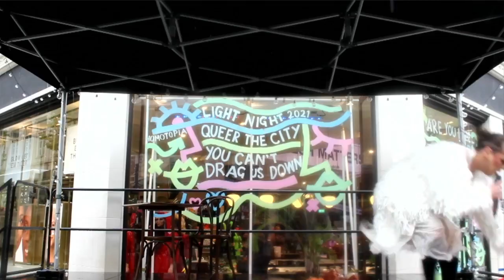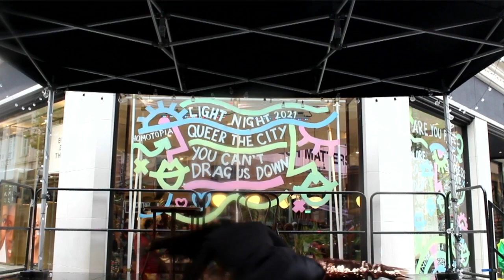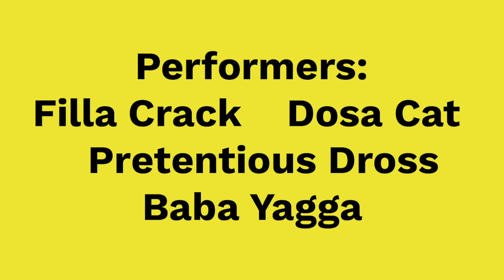Queer The City: Drag Cabaret - LightNight 2021: Play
Liverpool’s big mouth scouse singing sensation Filla Crack and some of the most stunning Drag Performers in the UK play, interact and delight the night away in this fabulous LightNight commission. This was filmed on the 21st May outside LUSH, on Church Street, Liverpool.
LightNight is Liverpool’s one-night arts festival, taking place annually in May since 2010. A unique collaborative event between over 100 organisations, with events staged across 50 city centre venues, the festival aims to raise the profile of the arts in Liverpool; to develop audiences, foster collaboration and offer a platform for both established and emerging artists.
LightNight is funded by Arts Council England and Liverpool City Council.

Lead Artist:  Filla Crack
Performers: Filla Crack / Adam All / Dosa Cat / Pretentious Dross / Baba Yagga
Mural Artist: Leo Soph Welton
Stage Designer/Artist Liaison: Rachel Westhead
Produced by Homotopia for LightNight
Filmed by Alex Hewitt and James Kirkham
Venue Partner: LUSH
Partners: BID Company, Open Culture, Culture Liverpool, Arts Council England
With thanks to: Yeti Creative, Ad Lib